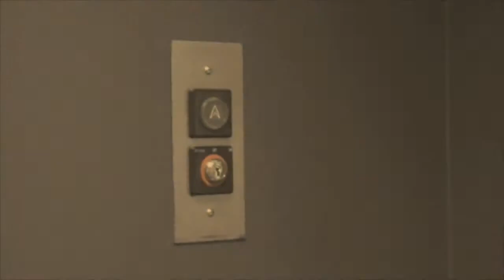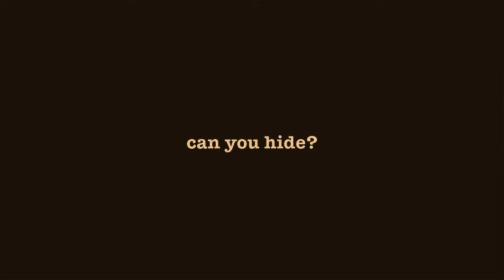Hell On Wheels (Official Trailer RSCC)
trying some different sounds for the trailer.